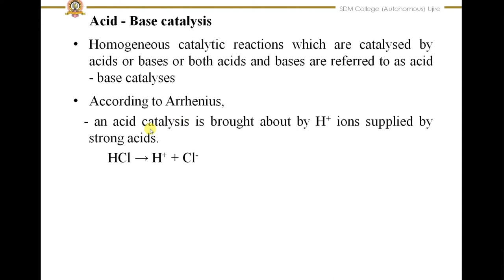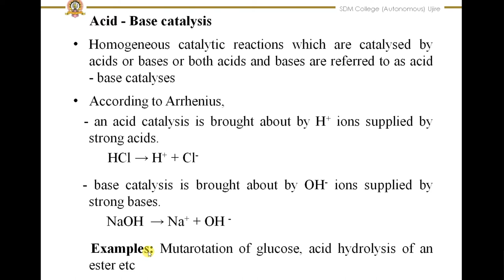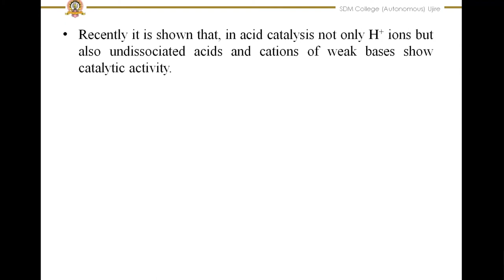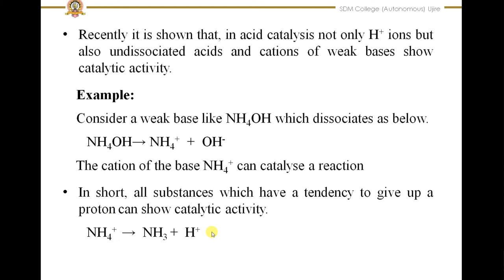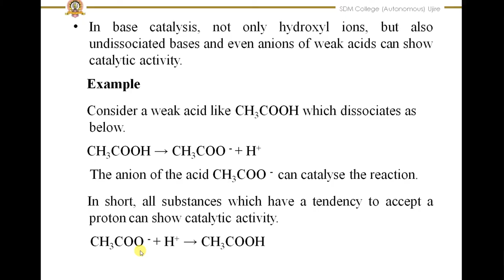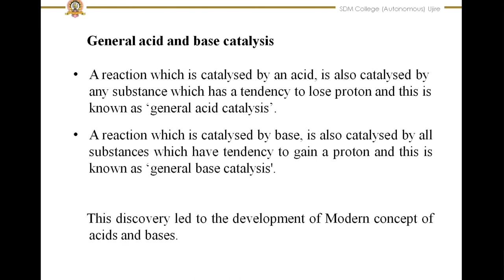SDM E-learning: Catalysis acid-base catalysis (Nanda Kumari KP)